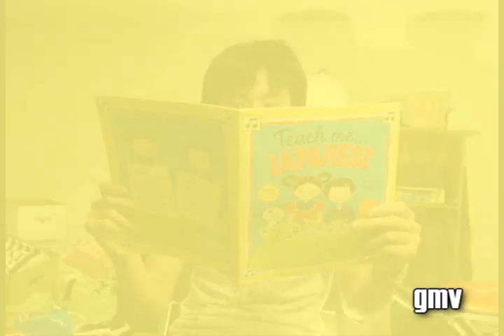Transformer Bumblebee Music Video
I bought the helmet, I had to make a music video.

"I'm Transformin'"